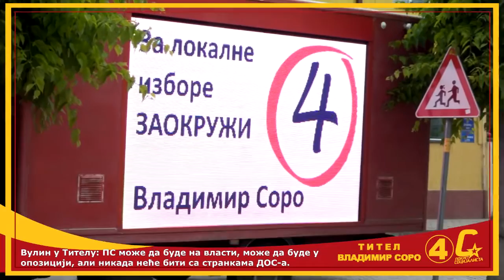Vulin: PS može da bude na vlasti, može da bude u opoziciji, ali nikada neće biti sa strankama DOS-a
TITEL- "Pokret socijalista može da bude na vlasti, može da bude u opoziciji, ali PS nikada ne bi bio sa strankama DOS-a i PS će uvek biti tu za naše saborce iz SNS-a i Aleksandra Vučića", rekao je predsednik Pokreta socijalista Aleksandar Vulin na skupu svoje partije u Titelu.

Vulin je kazao da PS na lokalne izbore u Titelu izlazi samostalno i izrazio svoje uverenje da će se nakon dobrog izbornog rezultata, SNS i PS zajedno izboriti da Titel postane bolji.

- Pokret socijalista u Titelu izlazi samostalno, ponudili smo građanima listu koju predvodi Vladimir Soro, pošten, hrabar čovek, iskreni levičar, koji svoja opredelenja i uverenja nikada nije menjao.
On je čovek koji voli svoje mesto, svoju sredinu i koji će, sigurni smo, nakon dobrog rezultata zajedno sa našim koalicionim partnerima iz Srpske napredne stranke učestvovati u upravljanju ovom opštinom, učestvovati u svemu onome što je potrebno da Titel bude bolji i zato smo tu da pomognemo- naveo je Vulin.

Lider PS-a je rekao da njegova partija može da bude i na vlasti i u opoziciji, ali da nikada neće biti sa partijama DOS-a i dodao da će on i njegov PS uvek biti tu za svoje saborce iz SNS-a i Vučića.

- Pokret socijalista može da bude na vlasti, može da bude u opoziciji, ali PS nikada ne bi bio sa strankama DOS-a i PS će uvek biti tu za naše saborce iz SNS-a i Aleksandra Vučića.
Mi ne delimo fotelje, mi delimo uverenja, mi ne delimo vlast, mi delimo borbu, mi verujemo u bolju i pravedniju Srbiju i zato smo tu zajednono sa našim prijateljima iz SNS-a i našim prijateljem Aleksandrom Vučićem.
Uvek ćemo se boriti za Srbiju koja je vojno neutralna, koja je socijalno pravedna i Srbiju koja brine o svima- istakao je Vulin.

Vulin je pozvao građane Titela da 21. juna izađu na izbore u što većem broju.

- Pokret socijalista i ja vas pozivamo da na republičkim i pokrajinskim izborima glasate za listu koju predvodi Aleksandar Vučić, a ovde u Titelu da se opredelite za svog komšiju i sugrađanina Vladimira Sora- rekao je Vulin u Titelu.

Kandidat za Pokrajinskog poslanika i nosilac liste Pokreta socijalista u Titelu Vladimir Soro zahvalio se predsedniku PS-a Aleksandru Vulinu na ukazanom poverenju i podršci i istakao da je siguran da će nakon lokalnih izbora, zajedno sa SNS-om, Pokret socijalista učiniti sve da Titel postane bolje mesto za život.

You Tube kanal sajta vulin.rs
Sajt i You Tube kanal nisu zvanične prezentacije Aleksandra Vulina niti Pokreta socijalista